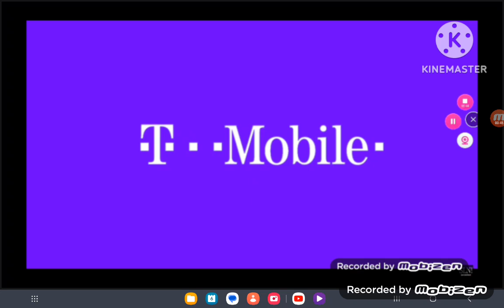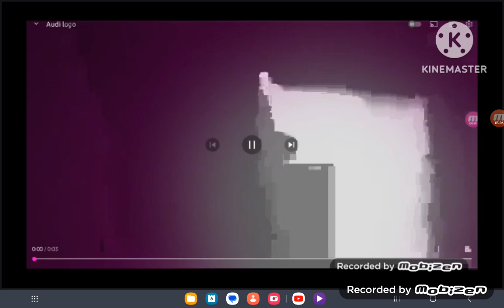Glitch Best Animation Logos Updated 2 In Luig Group